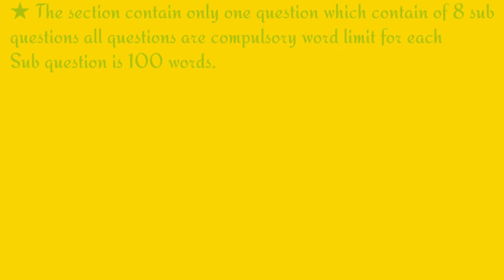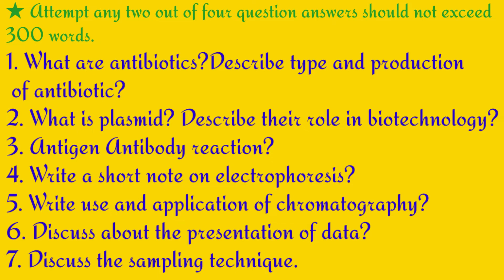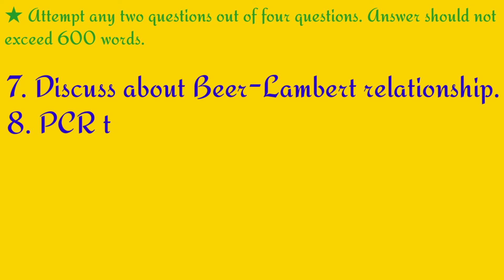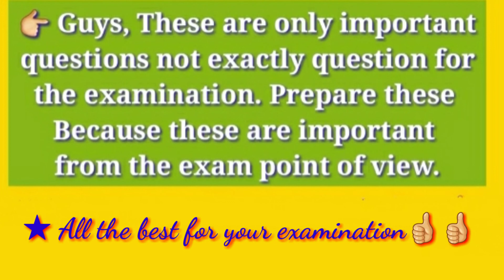B.Sc. 3rd year||Zoology 2nd paper||ASU||Most Important Questions 😀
Diksha Juhi
Guys in this video I am telling about most important questions of Zoology 2nd paper of B.Sc. 3rd year. Guys all questions are important by the point of view of examinations it's not done that these questions will conformly will be in your question paper of main examination.